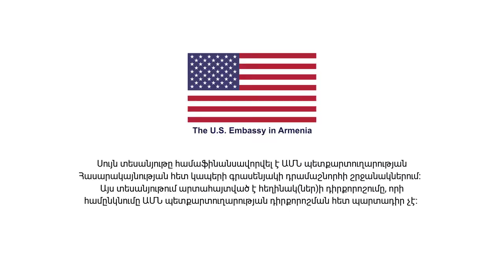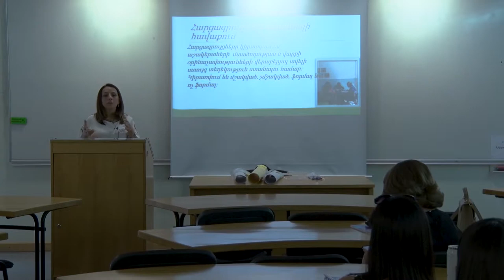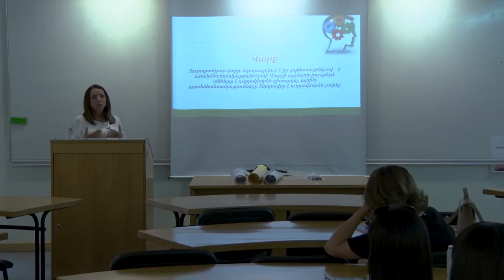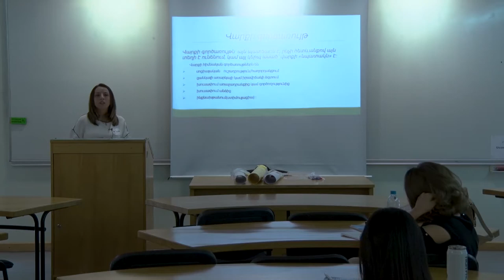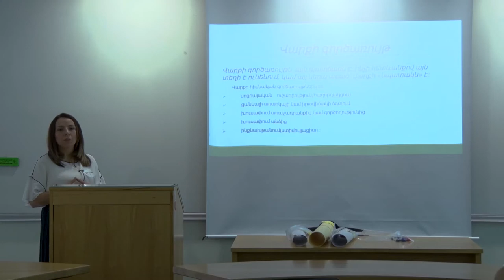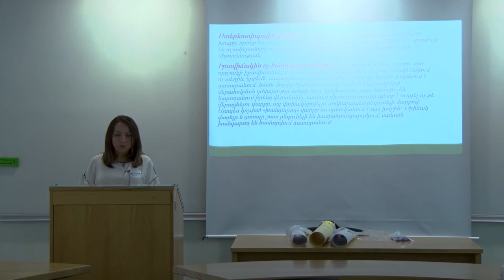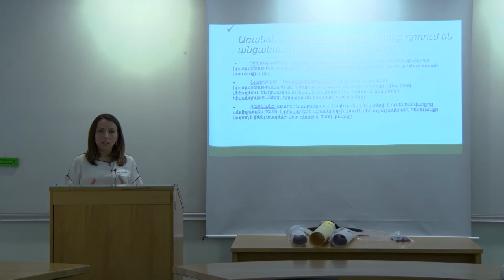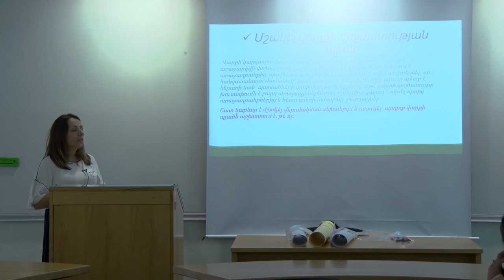Գնահատումը ներառական կրթության համատեքստում | Սյուզաննա Պետրոսյան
Ինչպե՞ս գնահատել աշակերտին և նրա վերաբերյալ հավաստի տվյալներ ստանալ ներառական կրթության համատեքստում։Սյուզաննա Պետրոսյանը հատուկ կրթության և գնահատման որակավորված մասնագետ է։

Edcamp Armenia-ն Հայաստանի ամենամեծ ուսուցչական-կրթական համաժողովն է։ 2019-ին համաժողովին մասնակցել է 450 մասնակից (850 դիմորդից) ՀՀ բոլոր մարզերից, Արցախից, սփյուռքից։ Օրակարգը ներառել է 62 սեսիա ներկայացված ուսուցիչների և կրթության ոլորտի մասնագետների կողմից, 2 պանելային քննարկում դպրոցների տնօրենների հետ։ Համաժողովին ելույթ են ունեցել ՀՀ ԿԳՄՍ նախարարը, ՅՈՒՆԻՍԵՖ Հայաստանի ներկայացուցիչը, Հայաստանի Ամերիկյան Համալսարանի անգլերենի՝ որպես օտար լեզվի մագիստրոսական ծրագրի ղեկավարը, Մեծ Բրիտանիայի UCL-ի կրթության ինստիտուտի պրոֆեսորներ։